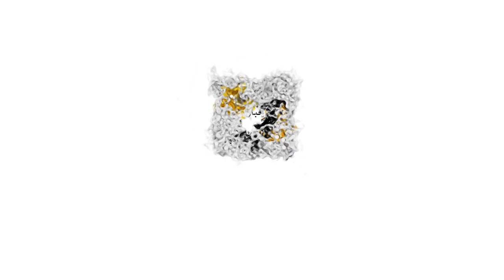النقابة الوطنية للصحافة المغربية تحتفل بمرور 60 سنة على تأسيسها، وتكرم مسارات مهنية متميزة